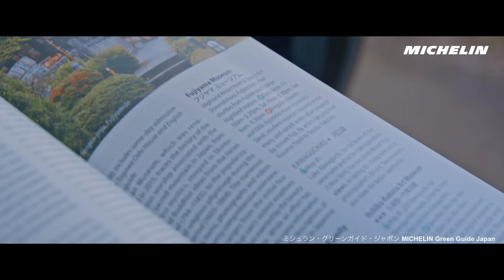MICHELIN ROAD 6 : THE PLEASURE OF RIDING ALL THE TIME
いつまでも走り続ける喜びを
MICHELIN ROAD 6